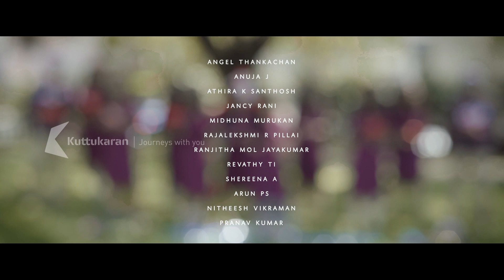Pathiraviloru tharakam | Team Grace Marvelous | Ride to Bethlehem 2021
Ride To Bethlehem Season 15, Online Carol Singing Competition, organized by the Kuttukaran Group ; the largest of its kind in Kerala with the highest prize money.

Judges

Ranjini Jose – Playback Singer
Anju Joseph – Playback Singer
Sherin Winstent – Co – Founder & COO – Bluetimbre Music LLP
Sachin Siby – Musician
RJ Neenu – RJ/ Singer

Associate Partners
Indusland Bank
GoodYear
Speed – A – Way
Indian Oil Servo
Aarvy Engineering

Media Partner – Flowers TV
Location Courtesy : Kochi Marriott

With over 80yrs of experience, Kuttukaran is the parent Group of leading automobile dealerships for global brands across Kerala and beyond. Building on the foundation of Kuttukaran’s automobile business, they have diversified into different other lines of business too.

Kuttukaran Group Companies